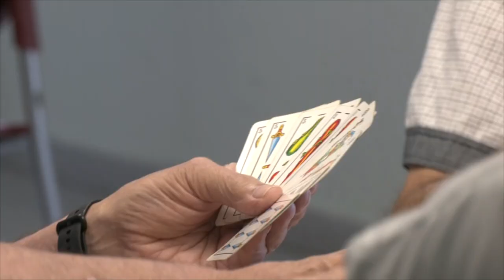Els Casals de la Gent Gran de Montornès com a refugi climàtic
Per la gent gran suportar les altes temperatures que es registren als mesos d'estiu és més complicat, ja que són població vulnerable. Enguany l'Ajuntament de Montornès ha creat una xarxa d'espais de refugi climàtics, i entre ells hi ha els Casals de la Gent Gran Centre i Nord que estaran oberts durant tot el mes d'agost. Es tracta d'una solució per molts veïns d'aquesta franja d'edat que no se'n van de vacances i que aquí troben un lloc per relacionar-se i protegir-se de la calor.

Aquí juguen al dominó a cartes o al bingo. Tant dona, el més important és sentir-se acompanyat i poder sortir de casa durant unes hores.

La calor excessiva i sostinguda augmenta la mortalitat especialment en els grups més vulnerables. Persones que o bé per la seva situació socioeconòmica o bé per salut o edat pateixen de manera més directa els efectes de la calor.

El Casal de la Gent Gran Centre, no abaixa la persiana aquest estiu, i ara obre en el seu horari habitual. El Casal de la Gent Gran Nord, des de 19 d'agost fins a l'1 de setembre, obre en un horari especial: de dilluns a dissabte, de 9 del matí a 8 del vespre.